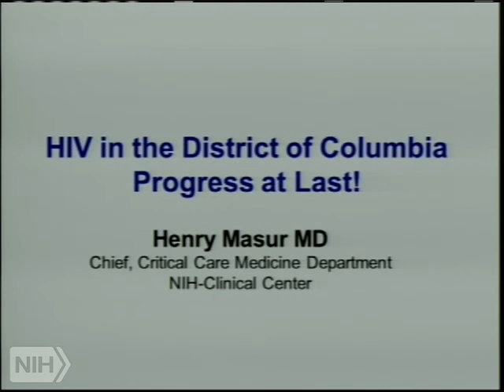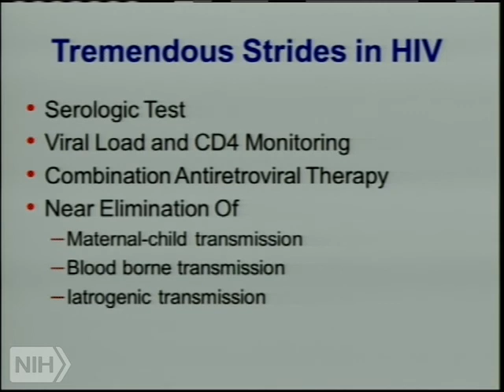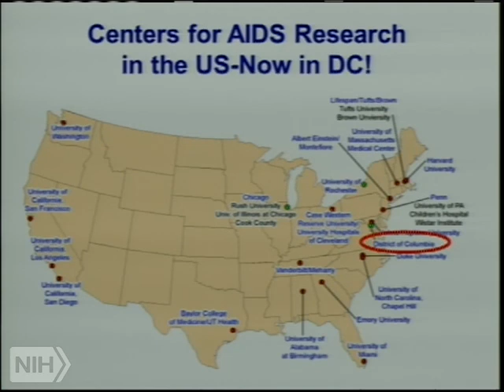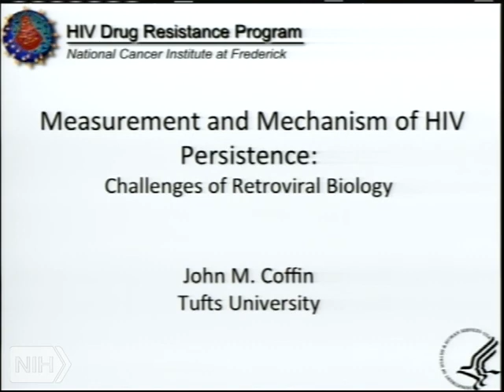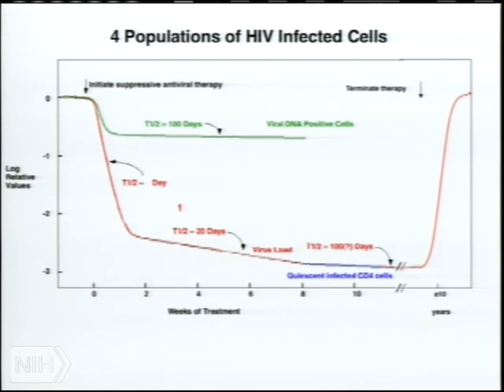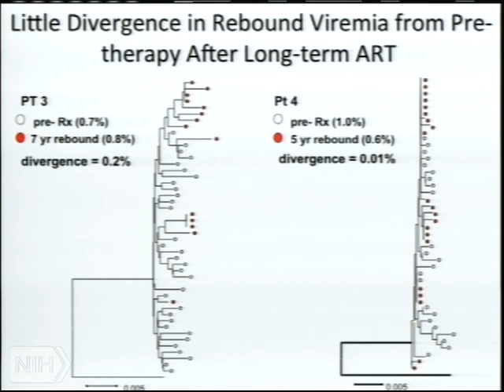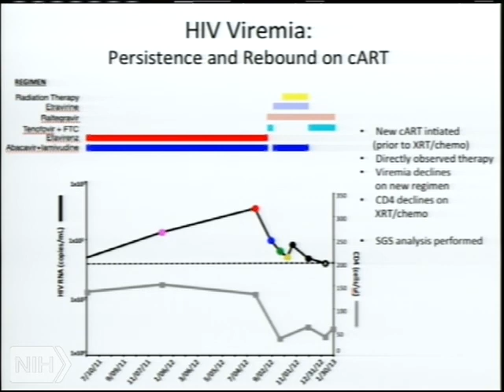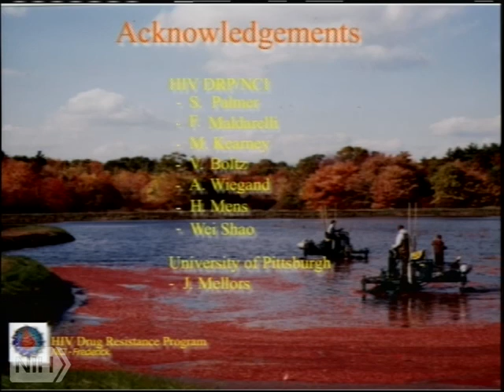Demystifying Medicine 2014 - HIV: Changing Paradigms and the Washington-Baltimore Scene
Air date: Tuesday, February 11, 2014, 4:00:00 PM

Runtime: 02:06:12

Author: John Coffin, PhD (NCI) Henry Masur, MD (CC)